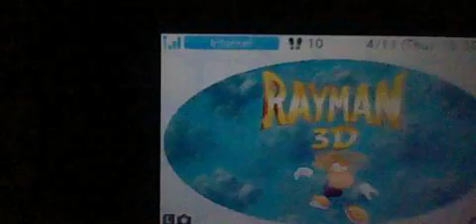3DS Quality Test/Video Request of Rayman 3D After New 3DS Update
Welcome to a small video, this is a video about Rayman 3D and how well the new 3DS update has fixed it. I personally remember it running a LOT worse but now that this update has fixed it, I'd say it's a VERY fun game. More fun than it originally was.